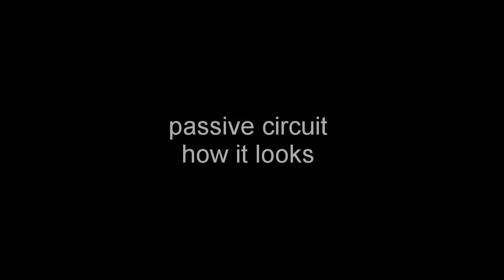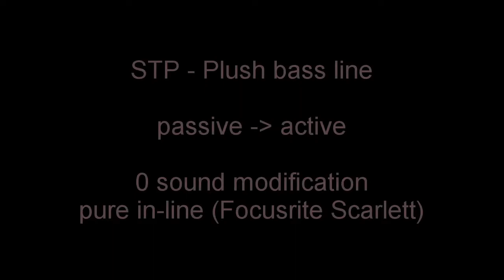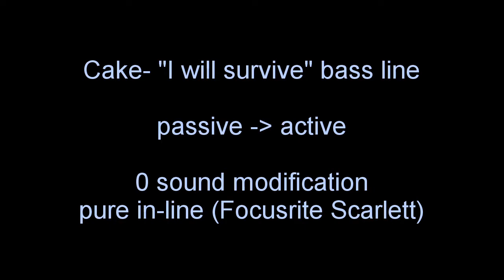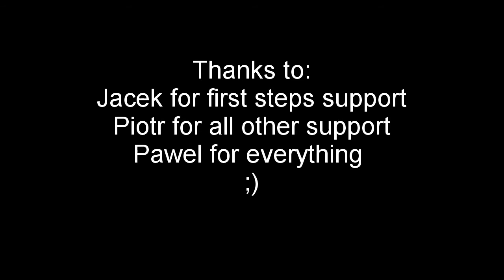Sterling Sub Ray 4 Bass DIY preamp story. Passive vs active system!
↓↓ Welcome YouTube folks!  ↓↓
Here it is. Finally I can share with you with the video I've made to talk a little bit about the Sterling Sub Ray 4 Bass  preamp that I've made by my own.

It is my first electronic project in my life that's why I'm very enthusiastic about it :)

Sorry not to mention about many tech details ,but It was kind of spontaneous without well prepared story ;)

If you have any question please put them in the comments!